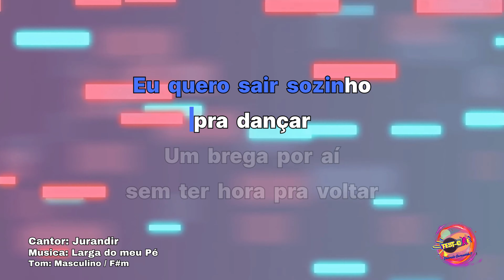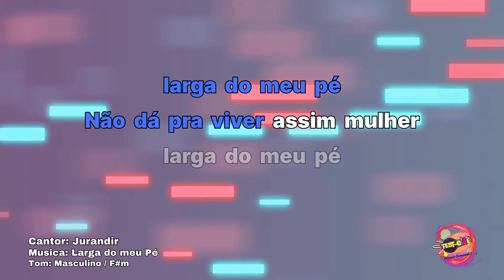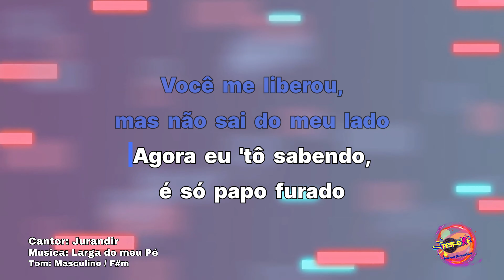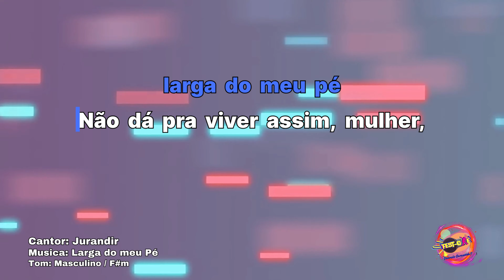Karaoke Jurandir, Larga do meu Pé